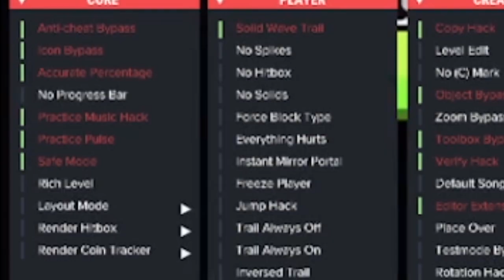Dim Descent 100% by Alkali (New Hardest)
i genuinely hates this level so much, its 2am rn so i wont say everything but just know for now that i fucking hates this level. although i fluked it from 64%, its still so inconsistent and very buggy, i wouldnt even say fluke if i die to 64% SIXTEEN FUCKING TIMES before completing. i did not enjoy it one bit.

deaths:
57% 35x 59% 9x 61% 3x 63% 5x 64% 16x